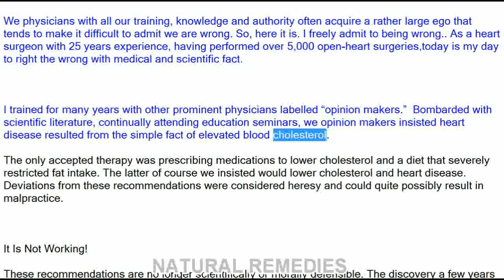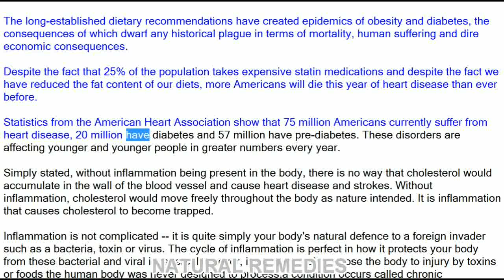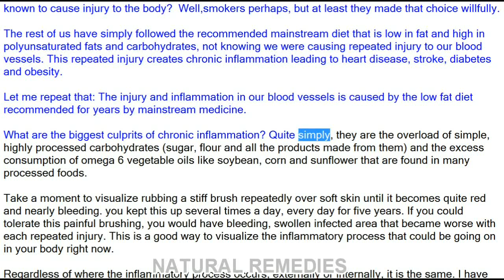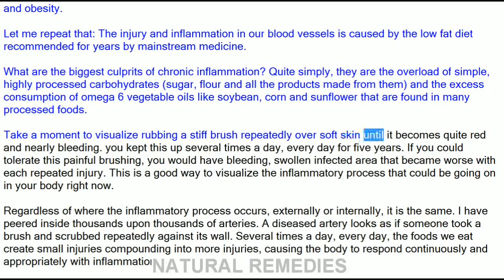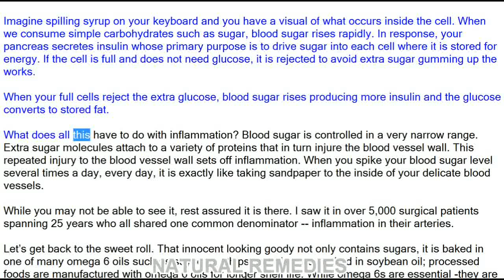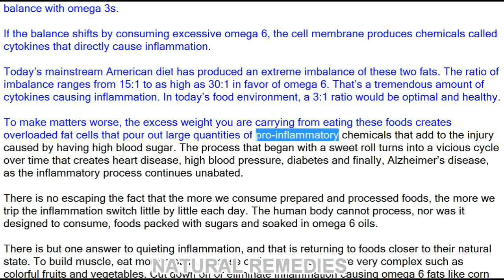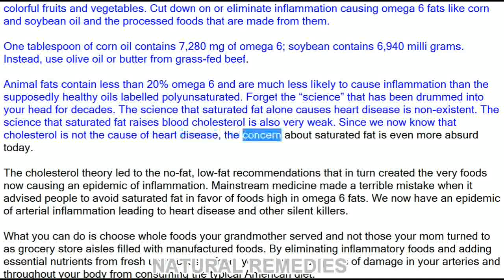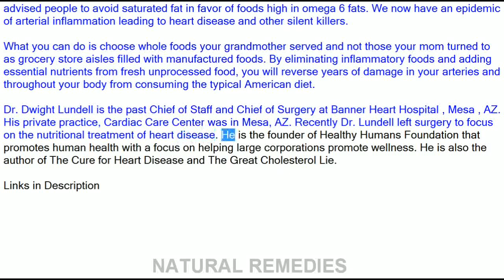World Renown Heart Surgeon Speaks Out On What Really Causes Heart Disease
We physicians with all our training, knowledge and authority often acquire a rather large ego that tends to make it difficult to admit we are wrong. So, here it is. I freely admit to being wrong.. As a heart surgeon with 25 years experience, having performed over 5,000 open-heart surgeries,today is my day to right the wrong with medical and scientific fact.

I trained for many years with other prominent physicians labelled “opinion makers.”  Bombarded with scientific literature, continually attending education seminars, we opinion makers insisted heart disease resulted from the simple fact of elevated blood cholesterol.

The only accepted therapy was prescribing medications to lower cholesterol and a diet that severely restricted fat intake. The latter of course we insisted would lower cholesterol and heart disease. Deviations from these recommendations were considered heresy and could quite possibly result in malpractice.

It Is Not Working!

These recommendations are no longer scientifically or morally defensible. The discovery a few years ago that inflammation in the artery wall is the real cause of heart disease is slowly leading to a paradigm shift in how heart disease and other chronic ailments will be treated.

The long-established dietary recommendations have created epidemics of obesity and diabetes, the consequences of which dwarf any historical plague in terms of mortality, human suffering and dire economic consequences.

Despite the fact that 25% of the population takes expensive statin medications and despite the fact we have reduced the fat content of our diets, more Americans will die this year of heart disease than ever before.

Statistics from the American Heart Association show that 75 million Americans currently suffer from heart disease, 20 million have diabetes and 57 million have pre-diabetes. These disorders are affecting younger and younger people in greater numbers every year.

Simply stated, without inflammation being present in the body, there is no way that cholesterol would accumulate in the wall of the blood vessel and cause heart disease and strokes. Without inflammation, cholesterol would move freely throughout the body as nature intended. It is inflammation that causes cholesterol to become trapped.

Inflammation is not complicated -- it is quite simply your body's natural defence to a foreign invader such as a bacteria, toxin or virus. The cycle of inflammation is perfect in how it protects your body from these bacterial and viral invaders. However, if we chronically expose the body to injury by toxins or foods the human body was never designed to process,a condition occurs called chronic inflammation. Chronic inflammation is just as harmful as acute inflammation is beneficial.

What thoughtful person would willfully expose himself repeatedly to foods or other substances that are known to cause injury to the body?  Well,smokers perhaps, but at least they made that choice willfully.